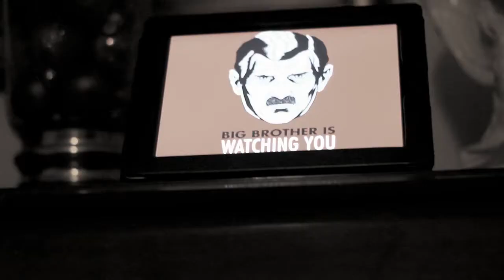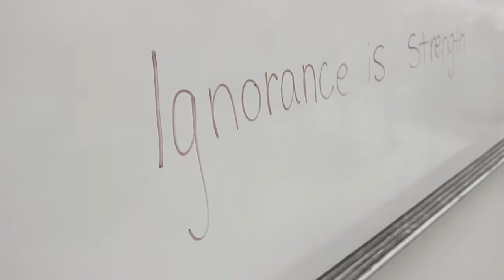1984 (English II Short Film)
I shot this in a couple days using a Canon Rebel T3i. I used 50mm and 18-55mm lenses.
This was my first time using a Digital SLR for filmography.

I used "Sony Vegas Movie Studio HD Platinum 11" to edit.

This was made for an English project,